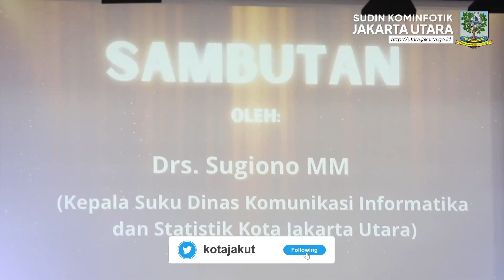Plt Kasudin Kominfotik Jakut Hadiri Acara Talkshow Senjakala Televisi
KOMINFOTIK JU - Pelaksana tugas (Plt) Kepala Sudin Komunikasi, Informatika, dan Statistik (Kominfotik) Kota Administrasi Jakarta Utara, Sugiono menyambut baik dan memberikan apresiasi kepada penyelenggara acara Talkshow Senjakala Televisi dengan tema Tantangan Televisi di Era Digitalisasi dan Konvergensi.

Hal itu disampaikannya ketika bertindak mewakili Walikota Kota Administrasi Jakarta Utara dalam acara talkshow yang digagas oleh mahasiswa dan jajaran Institut Bisnis dan Informatika (IBI) Kwik Kian Gie di Gedung Auditorium IBI Kwik Kian Gie, Rabu (13/12).

"Kami berharap melalui acara talkshow ini dapat meningkatkan pengetahuan dan menghasilkan pemikiran baru tentang perkembangan dan dinamika era digitalisasi kedepannya," ujar Sugiono didampingi Kepala Seksi Komunikasi dan Informasi Publik, Sudin Kominfotik Kota Administrasi Jakarta Utara, Ruki C Munggaran.

Pada kegiatan tersebut juga dihadiri sejumlah narasumber yang berkompeten seperti halnya, Aiman Witjjaksono, Arief Suditomo, Imam Nuraryo, dan lainnya.

Ia pun mengajak kepada seluruh peserta agar dapat menyerap berbagai informasi dan pengalaman yang dibagikan oleh para narasumber. "Selamat mengikuti acara Talkshow Senjakala Televisi, serap ilmunya dan apabila ada hal-hal yang ingin ditanyakan bisa langsung ke narasumbernya," pesan Sugiono.